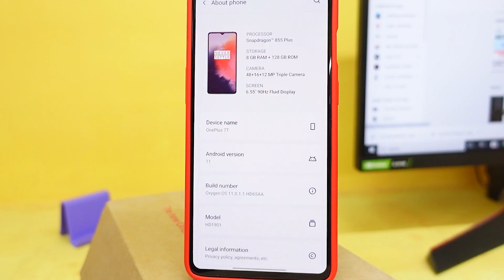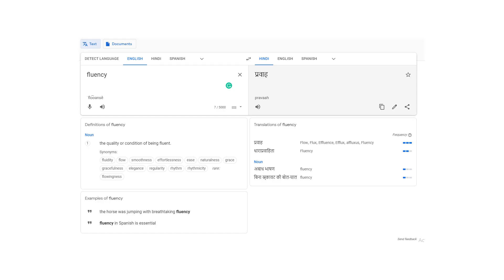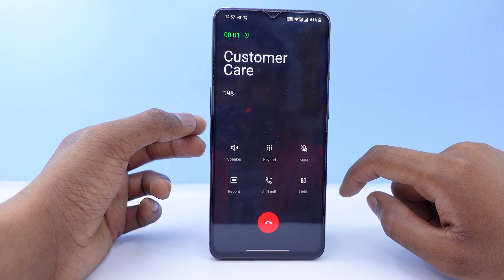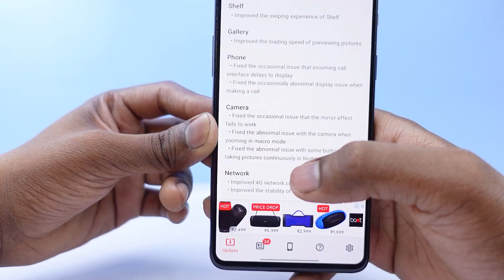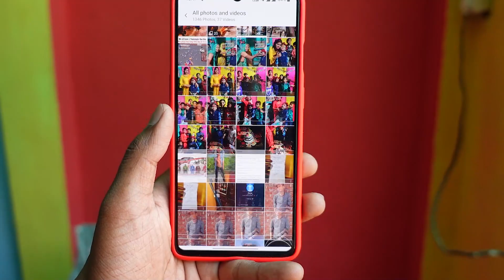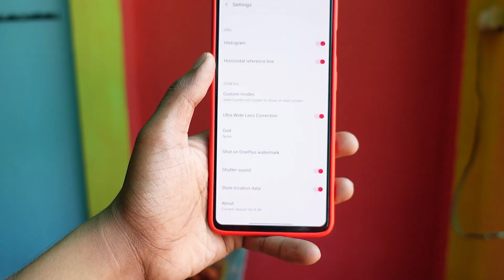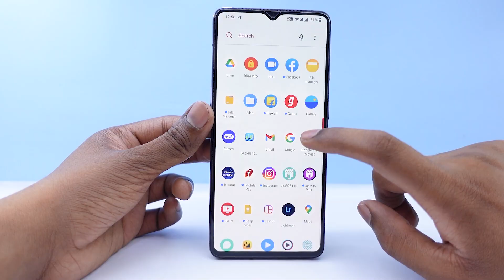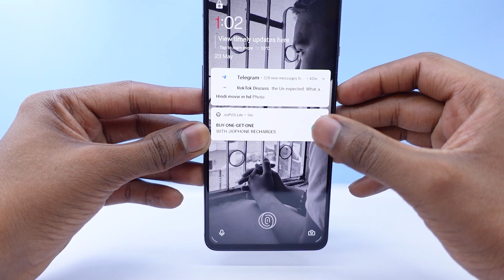OxygenOS 11.0.1.1 OnePlus 7T Series Deep Review AOD, Heating & High Gaming With My Opinion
Time Stamps
Available Soon

Here’s the complete changelog for OxygenOS 11 for the OnePlus 7 & 7T Series

Changelog
System
Improved the system fluency
Fixed the occasional issue that Google Fi SIM card cannot accept incoming calls

Shelf
Improved the swiping experience of Shelf

Gallery
Improved the loading speed of previewing pictures

Phone
Fixed the occasional issue that incoming call interface delays to display
Fixed the occasionally abnormal display issue when making a call

Camera
Fixed the occasional issue that the mirror effect fails to work
Fixed the abnormal issue with the camera when zooming in macro mode
Fixed the abnormal issue with some buttons when taking pictures continuously in Nightscape mode

Network
Improved 4G network communication
Improved the stability of Wi-Fi connection

Some Search Keys
oxygneos 11.0.1.1 update review
oxygenos 11.0.1.1 kab aayega
kaise update kare 11.0.1.1 stable
new oxygenos 11.0.1.1 update
how to update oxygneos 11.0.1.1
new update how to find oneplus 7
oneplus 7 ota update
oneplus 7 ota update 11.0.1.1
 oneplus 7 stable oxygenos 11.0.1.1 ota
oneplus 7 oxygenos 11.0.1.1
oneplus 7 pro oxygenos 11.0.1.1
oneplus 7 pro oxygenos 11.0.1.1 ota
oneplus7 update
oneplus 7t
oxygen os 11.0.1.1
roktok
oneplus 7 pro update
oneplus 7t android 11
oneplus 7t 11.0.1.1
oneplus 7t oxygenos 11
oneplus 7t oxygenos 11 update
oneplus 7t latest update
oneplus 7t android 11.0.1.1
oneplus 7t oxygenos 11.0.1.1
11.0.1.1
oneplus 7 pro
oneplus 7t new update features
one plus 7t
oneplus
oneplus 7t pro new update
oxygen os 11 oneplus 7t
11.0.1.1 oneplus 7t
7t update
oneplus 7t pro update
oneplus update
7t new update

OnePlus 7T Oxygen OS 11 Wide Huge Review ASPL Update, UI More Atractive, Features More Stability